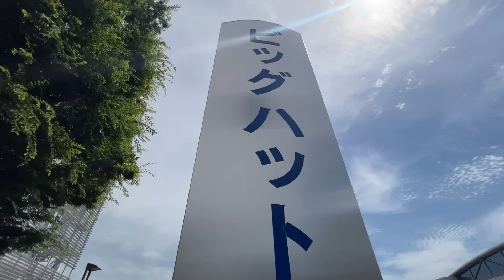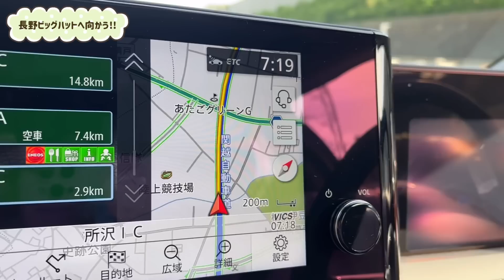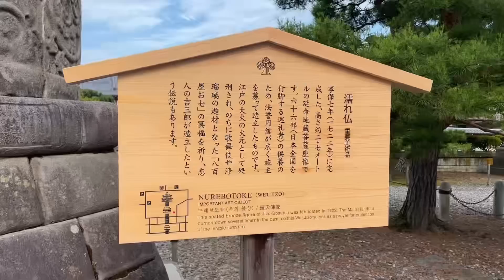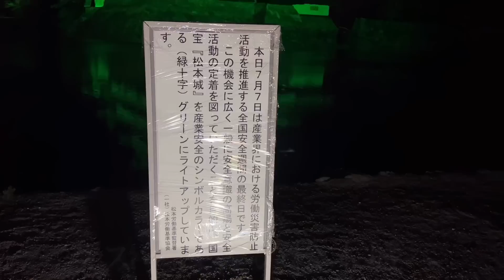【ツアー1発目!!!】長野ビッグハットに超絶前乗りしてきた!!!!!【浜田省吾】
浜田省吾さんのアリーナツアーの始まりの地・長野市ビッグハット！！
超絶前乗りしてきました(笑)。
長野公演に参加するわけでも、今コンサートがやってるわけでもないですけど、居てもたってもおられず！！　今年も前のりィ!!

　【あい】　：だー、やっぱり興奮するね！
【あんさん】：ON THE ROAD のおの字もない時期やけどね(笑)。
【あい】　：ここに！ 2ヶ月後!! 浜田省吾様がいらっしゃるッ!
【あんさん】：それ、想像するとテンションやっぱアガるねぇ！

恒例となりました(笑)、前乗り動画！
長野県長野市のツアー初日公演のビッグハット！
ビックハットに参加される方には、予習動画になれば！
長野に参加されない方には、ビッグハットってこんななんだとワクワクしてもらえれば！！

松本城の様子や、松本にある浜田省吾さんファンの飲食店「来っ来知っ来（くっくちっく）」さんも紹介しています！

ツアー楽しみすぎるッ！！

▼ON THE ROAD 2023ツアーサイトはコチラ

+o●*.。+o○*.。+o●*.。+o○*.。+o●*.。+o○*.。+o●*+.。o
⭐︎夫婦の日常を投稿するサブチャンネルを開設しました！
素の【あいさと】を配信しています

★夫【あんさん】の古書話は別チャンネルで移りました

☆Instagramは以下からどうぞ！